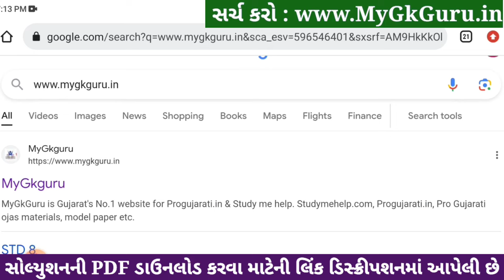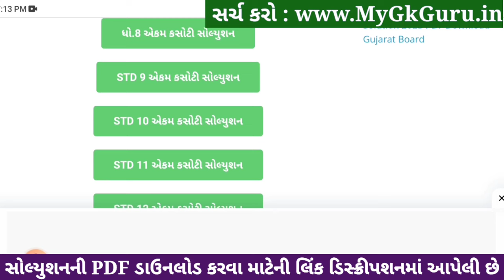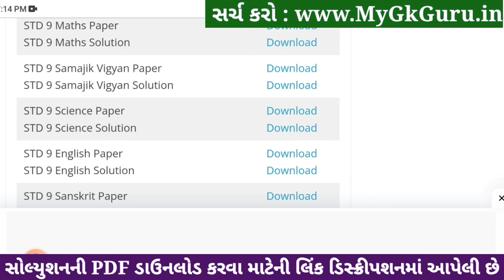std 9 samajik vigyan ekam kasoti 18/1/2024, std 9 ss ekam kasoti 18/1/2024, std 9 ekam kasoti s.s